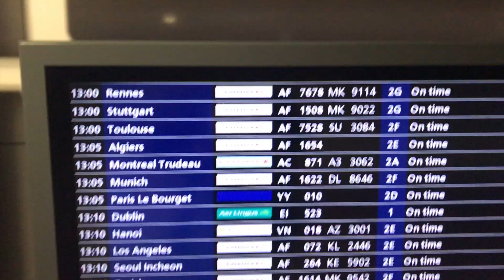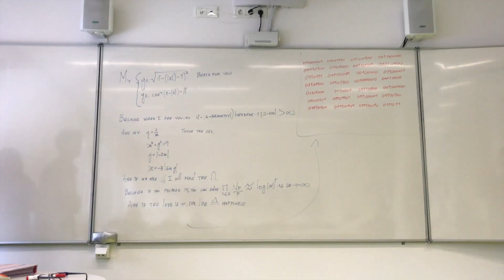#18 - We're back! And so are the wolves | UWCD Vlogs